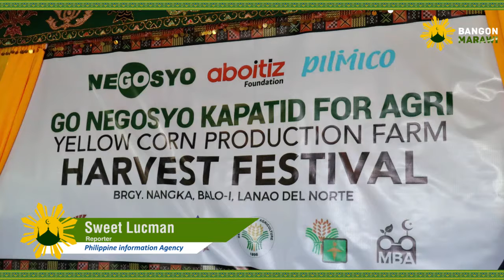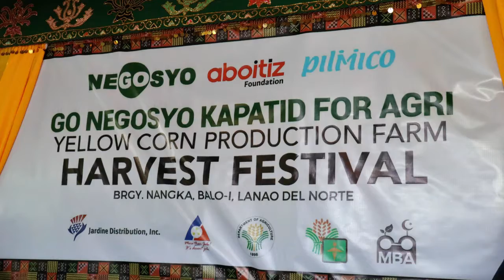Mga IDP-farmer sa Balo-i, nakapag-ani ng mais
Panoorin kung paano natulungan ng Go Negosyo, Jardine Distribution Incorporated, Aboitiz Foundation, at Pilmico an mga IDP-farmer ng Marawi City na nananatili sa Balo-i, Lanao del Norte.

for more news reports.

Bisitahin ang para sa iba pang balita.

➜ About TASK FORCE BANGON MARAWI

Task Force Bangon Marawi is the official arm of Government overseeing the recovery and rehabilitation efforts in the war-torn city of Marawi.